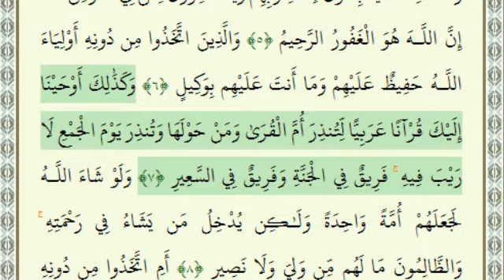تلفيق الاعجاز -- الحلقة الاولى(2)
استاذ دكتور حسني حمدان
استاذ بقسم جيولوجيا الاراضي كلية العلوم جامعة المنصورة
موضوع هذه الحلقة عن تلفيق الاعجاز وكيفة دس فيديوهات غريبة عن اكتشافات عظيمة مذهلة وهي ان مكة المكرمة تحقق النسبة الذهبية. ويتم عرض مفهوم النسبة الذهبية من خلال الفيديو الملفق وعرض اجزاء منه, يلية الرد من القرآن الكريم , بان مكة المكرمة هي ام القري وهي مركز الارض ففيها بدات نشر دعوة الاسلام " دعوة عالمية" .